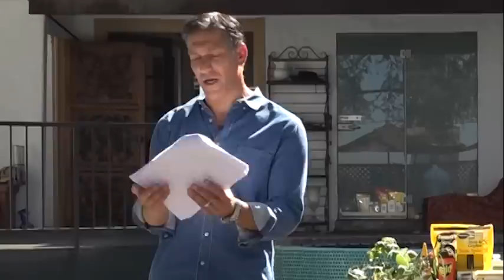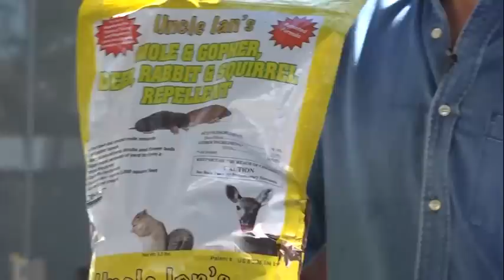Hollywood Hills Garden Club -- Autumn 2016 | Integrate Native Plants | Pest Control Options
discusses the importance of growing native plants in your home garden to support the local wildlife and restore habitats for insects, birds & mammals.  Additionally, I will discuss the several methods for controlling insects and rodents in your gardens; such as repellents, traps and poisons.